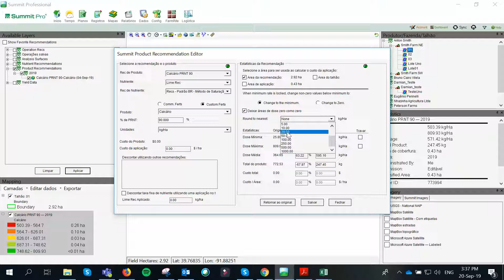Summit - Arredondar valores de aplicação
Esse vídeo mostra como arredondar valores de aplicação de produto final.